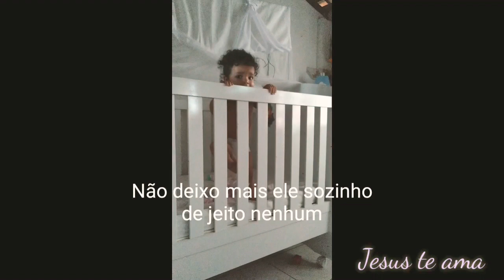Fotos 9 meses do Pedro Lucas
Mais vídeos pra vocês

E lá se foram nove meses como o tempo passou rápido. Só quero dividir um pouco desse momento com vocês.

Beijos ♥️